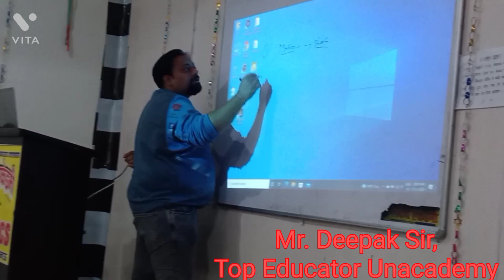Essay, Ethics, Social Issues, Current affairs निबंध, नीतिशास्त्र सामाजिक मुद्दों पर चर्चाLakshya IAS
Best IAS coaching centre in Lucknow
Best PCS coaching Lucknow
Lakshya IAS Lucknow

|| New Batch Starts ||

IAS taiyari,    IAS preparation,

Pre & Mains Test Series,
Best ias pcs coaching in lucknow,
Best RO/ARO Coaching, Top educator Deepak sir, Best Mock Interview session,
samiksha adhikari taiyari
RO/ARO preparation